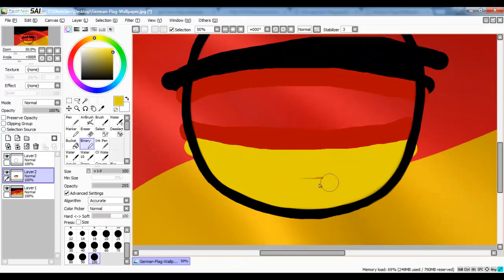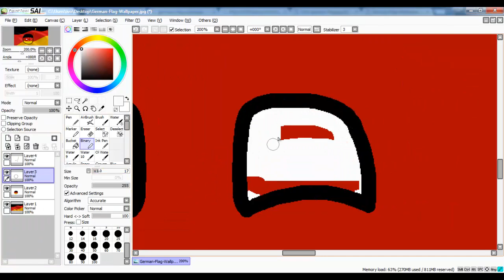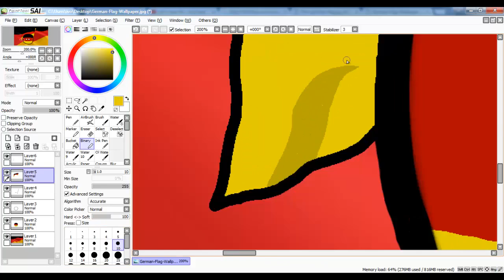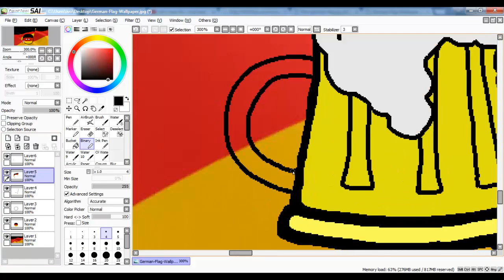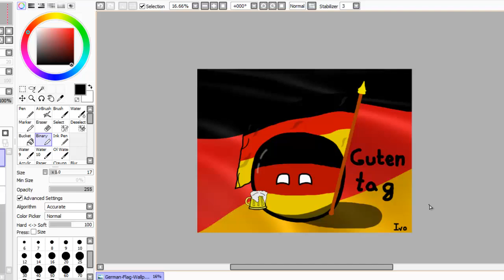Let's draw #3 Germanyball watch HD